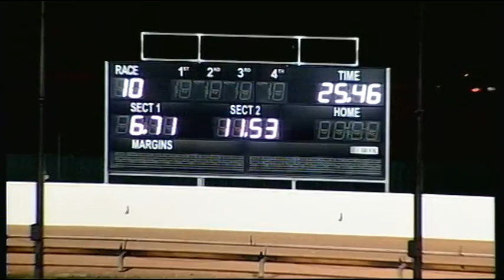BAL WED 18 NOV 15 R10